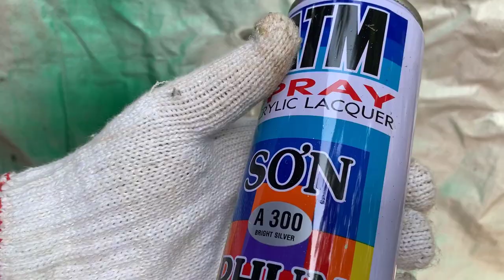DIY CEMENT CRAFT IDEAS | Construction design with sand and cement | how to make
DIY CEMENT CRAFT IDEAS Construction design with sand and cement.